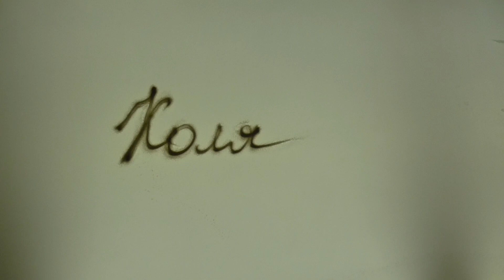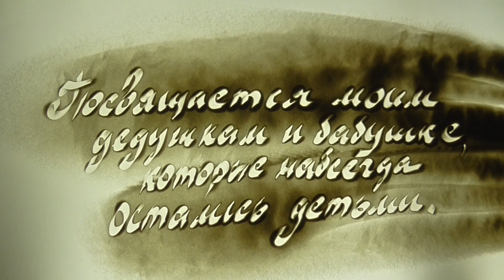Песочный фильм "Вася, Коля, Серафима". Посвящен детям ВОВ.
Фильм создан ко дню 22 июня "Дня памяти и скорби"
В каждой семье есть своя трагическая история о военном времени ВОВ. Во многих семьях погибали дети, защищая свой дом. Сколько же их было таких мальчишек и девчонок! Как тяжело далась стране Победа. Мы помним. Это то, что мы можем для них сделать...

В память о детях войны и своих предках Дарина Гапон написала пронзительные стихи. На ее стихи и была создана эта песочная анимация совместно с песочной студией "Интландия".